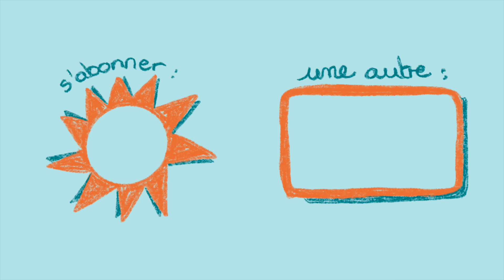LA FIN DE LA VIE À DEUX...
parfois l'univers fait des trucs que tu comprends pas mais faut accepter et faire confiance...

Mes cameras :
SONY A7IV

Montage :
Final Cut Pro X
Miniature :
Adobe Illustrator